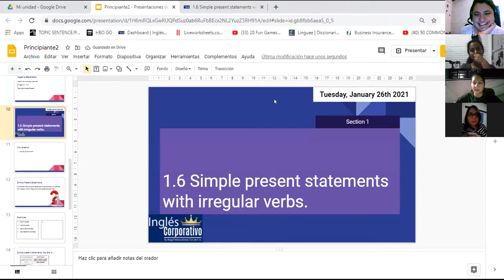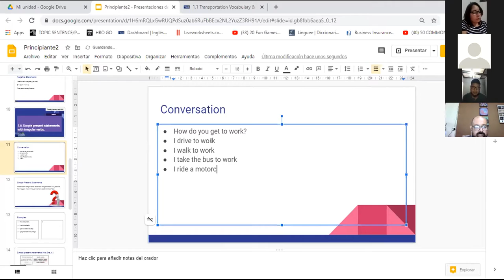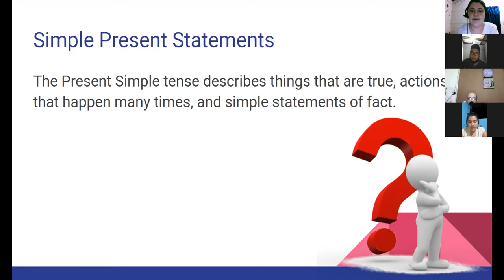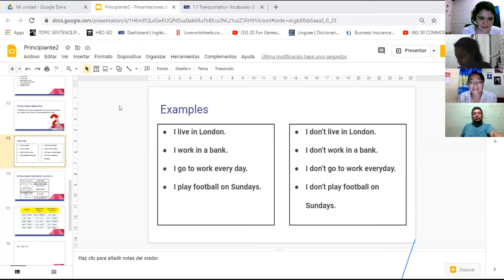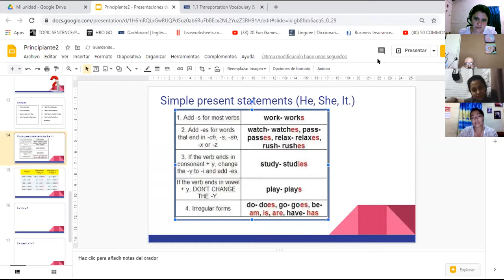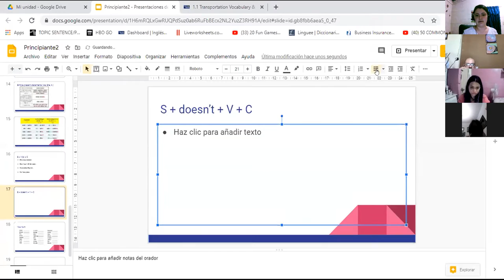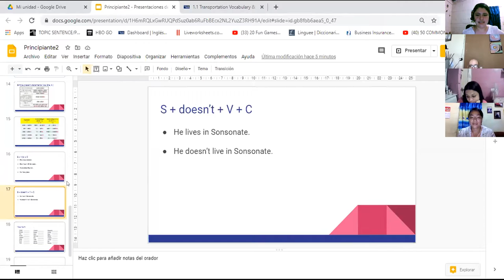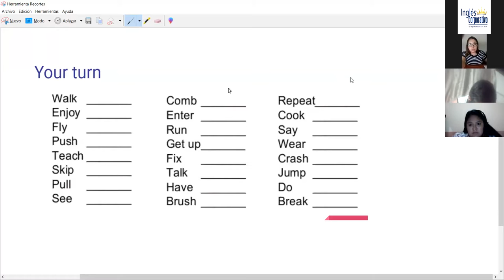Ingles Corporativo-1.6 Simple present statements with irregular verbs.day2